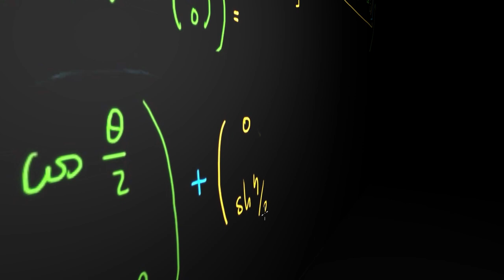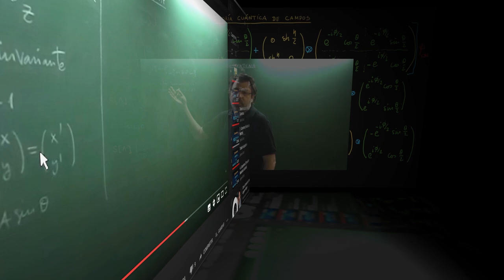¡Apóyanos en Patreon!